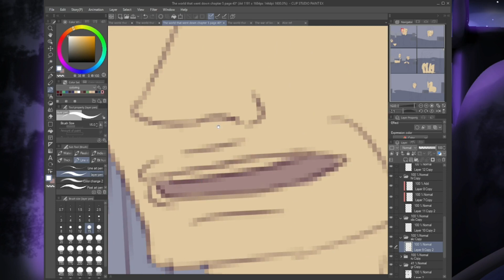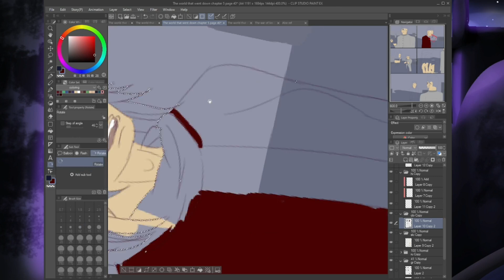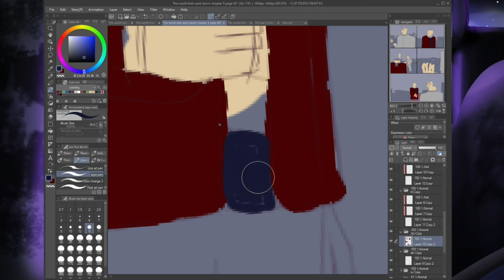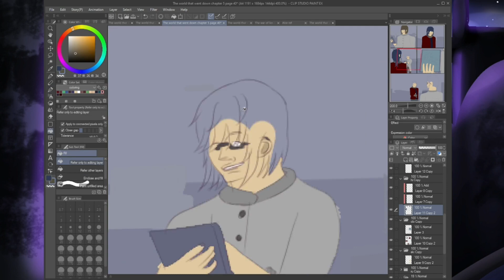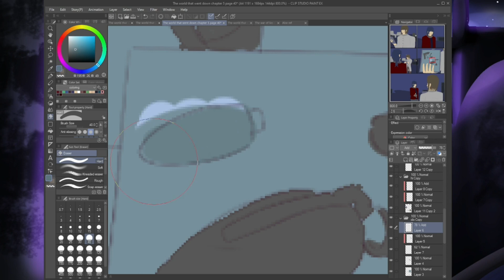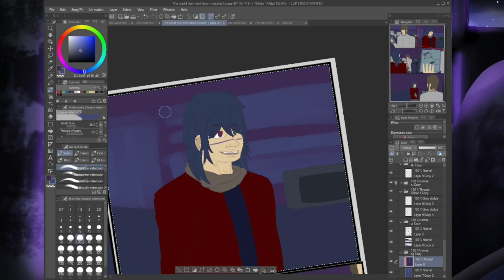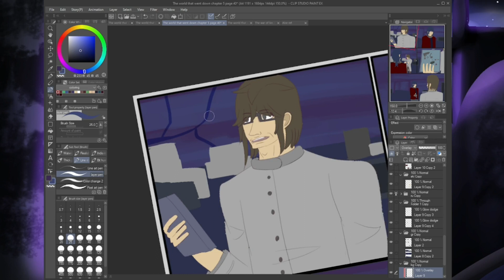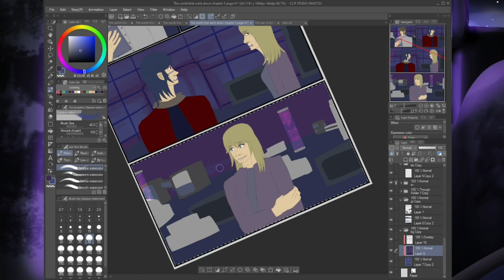Speedpaint my comic. part 1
Hey everyone! here is a new speedapaint and this is of my own comic i'm working on so here is some behind the sceen.

See you all in the next post.